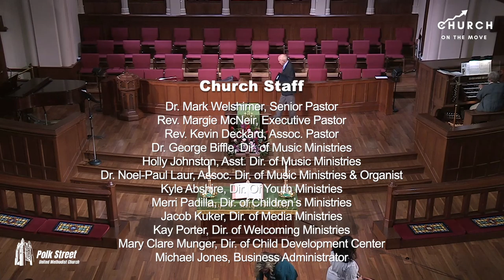Polk Street United Methodist Church Worship on September 20, 2020